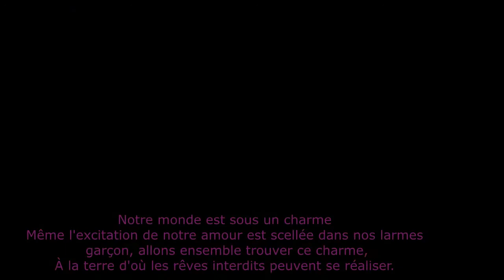Risa " Hikaru Michi-Hiroshige Aya " Covers Lyrics/Vostfr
Coucou mes nounouilles ^v^/
Voici Hikaru Michi du manga Sonic X
cette ending ma fait craquer du coup je vous l'ai fait ^^

Si vous connaissez amour sucré vous reconnaitrez Lysandre ! :3
Et ui mon coup de cœur et sur lui *Q* hihi ^^

Voila, la semaine prochaine il y aura le covers en retard je m'en excuse je ne serai pas l'a ^^'

J’espère que ce covers vous plaira j'ai mis beaucoup d’émotion dans ma voix =3

Je vous n'aimes très très fort et continuez comme sa =D
Kiss a vous ^v^/

Lyrics:
Watashitachi no sekai wa
Mahou wo kakerarete
Ai suru to kime kisae
Namida ni ujirareteru

Boy futari de jumon wo
Sagashi ni ikou
Kinjirareta yume wo
Kanaerareru kuni he

Dare ni mo na isho de
Ashita natchi awaseshiyou
Itsuka kotori wo umeta
Yowake no mieru oka de

Tsumetai asamoya
Kimi to te wo tsunaidara
Hikaru michi no fuuin ga tokeru yo
Hateshinaku

Kirawaretakunai kara
Kokoro wo kakushiteta
Warai kaketekureta ne
Hontou ni ureshikatta

Boy watashi ni yuuki wo ataete hoshii
Kinou made no subete
Zero ni dekiru chikara

Sotto kuchiduke shiyou
Itsuka yoma nakunatta
Furui ehon no you ni

Asatsuyu ichimen
Kaze ga kiramekasetara
Hikaru michi wa massugu ni tsuzuku yo
Dokomademo

Callin'you
Kanashii yoru wa kimi no namae wo tonaeru no
Callin' you
Sore wa sekai no kusari wo hodoku jumon na no

Ashita machiawase shiyou
Itsukaminnade mitatsu mirai no mie ru oka de

Tsumetai asa mo ya
Kimi torarukidashitara
Hikaru michi wa massugu ni tsuzukeru yo
Dokomademo

Paroles:
Notre monde est sous un charme
Même l'excitation de notre amour est scellée dans nos larmes
garçon, allons ensemble trouver ce charme,
À la terre d'où les rêves interdits peuvent se réaliser.

Seul, demain, nous nous rencontrons secrètement
En haut sur la colline où de petits oiseaux sont enterrés
Un jour, quand je tiens ta main dans la brume froide du matin
Et le sceau de la route brillante sera cassé
pour toujours

Je n'ai pas voulu devenir désespéré, donc j'ai caché mes sentiments
J'étais heureuse, car tu m'a donné ce sourire.
garçon, donnez-moi le courage
Pour faire tout ce qui est arrivé a zéro.

Embrassons-nous tranquillement en secret
Comme un vieux livre d'images ou nous ne pouvons pas lire
Quand le vent souffle le matin la rosée
La route qui brille s'étendra pour toujours
Toujours

Je t'appelle
appelant ton nom dans une triste nuit
Je t'appelle
Ce sera la clé pour casser l'enchantement du monde

Sur la colline où l'on peut voir l'avenir des voyages de chacun
Un jour, quand je marche avec toi dans la brume matinale froide
Toujours
(La traduction est de moi)